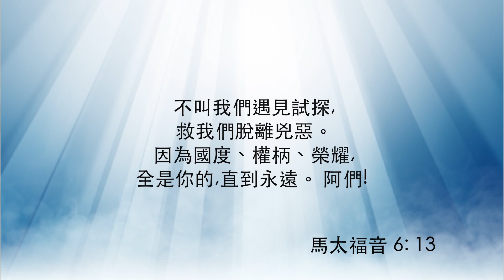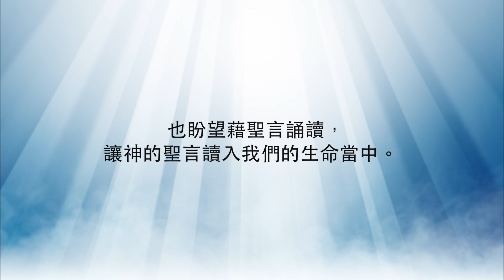歸心祈禱—第9集《每日與主同行》（粵語）382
歸心祈禱不是叫我們獨善其身，而是透過操練對周圍的環境感受，讓自己少了焦躁不安，對人就多了一份憐憫及包容。與上帝的關係也越來越親密，有平安及感恩。

講員：陳謝麗婷
影片來源：和諧頻道